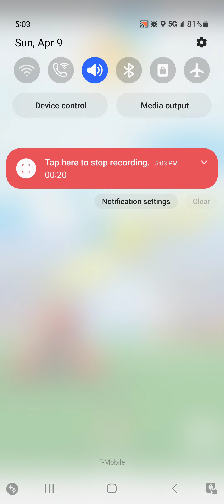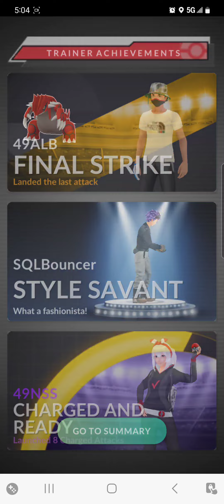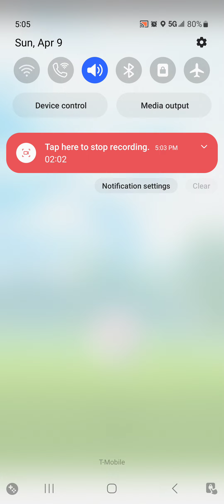Regieleki raid and catch in Pokémon Go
I do the Elite Raid battle in Pokémon Go to catch Regieleki. It is a tough Pokémon, but with a good team of players of Pokémon Go, we manage to defeat it.

Game om and May the Force be with you.